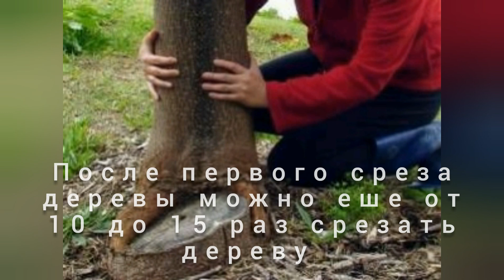Павлония в фотках / Павлония суратларда... Панчакент Янакишлок